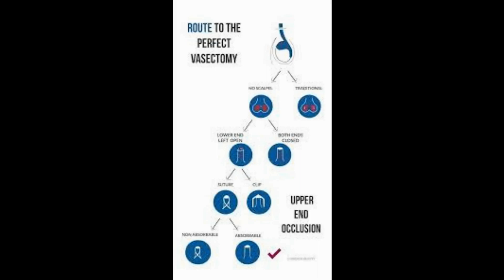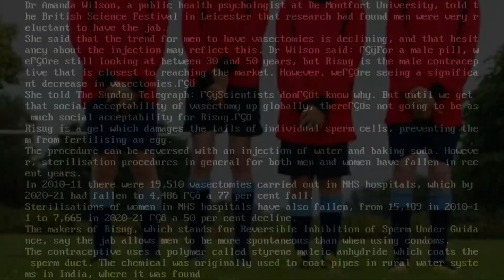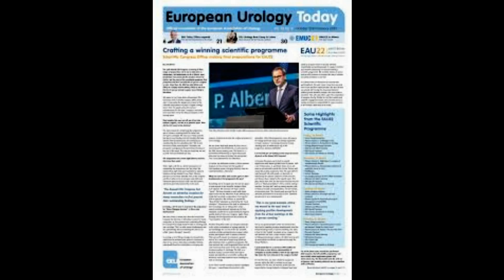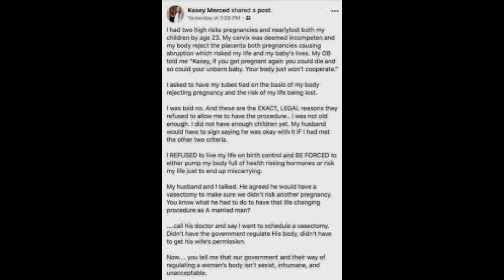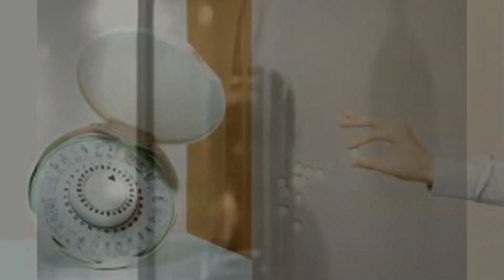Just make sure you don't forget! Vasectomies will become a thing of the past as scientists say cont